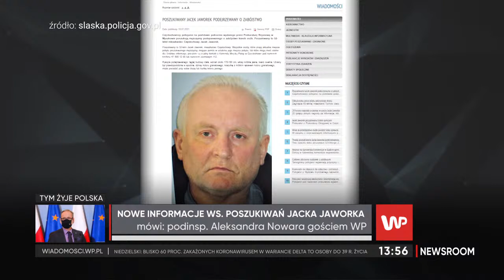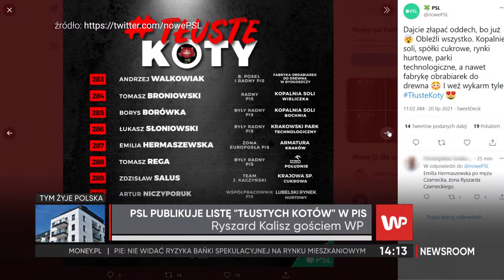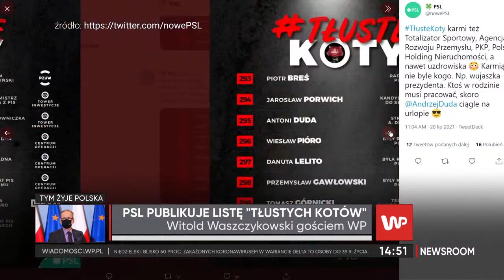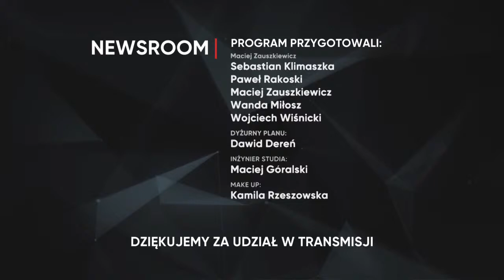Dziś gośćmi m.in. Ryszard Kalisz i Witold Waszczykowski